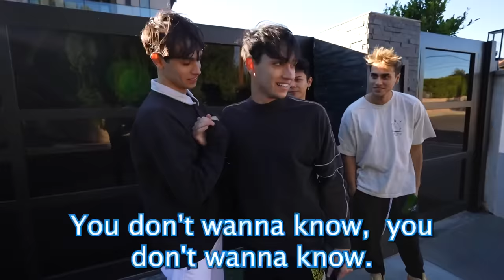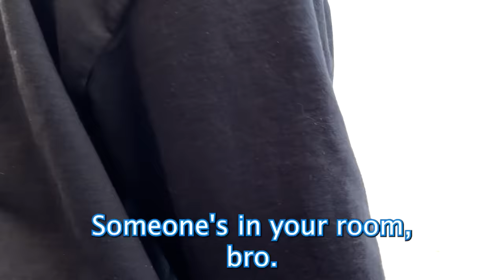I CAUGHT THEM DOING THIS IN MY SHOWER!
I can't believe they were doing THIS!!